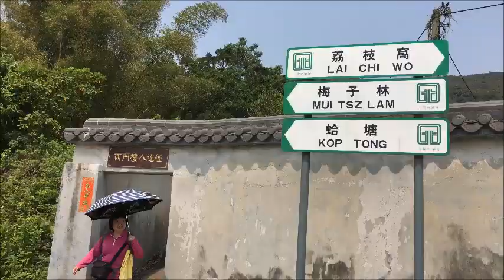2 April 2018 三椏涌美景美食 movies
兩車 6 人 9:15 am 車停烏蛟藤 → 祠心路入田心村 → 亞媽笏 → 落到山腰見一 T 字路右拐下山往荔枝窩(如左拐往谷埔) → 11:10 pm 抵荔枝窩小休 → 12:00 pm 三椏涌 "合益蜂場" 嚐鮮 → 經上下苗田達九擔租 → 3:10 pm 回抵烏蛟藤取車。

我冇能力食貴嘢，但係成日食好嘢。 老友曾先生嘅廚藝係相當 OK 嘅，個魚湯好飲到嘩嘩聲！ 如果喺西貢六福，單單個魚湯都要 $200！